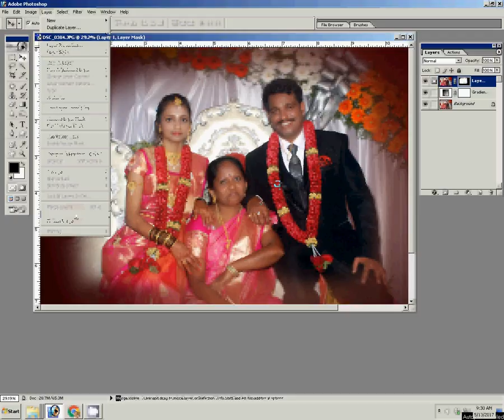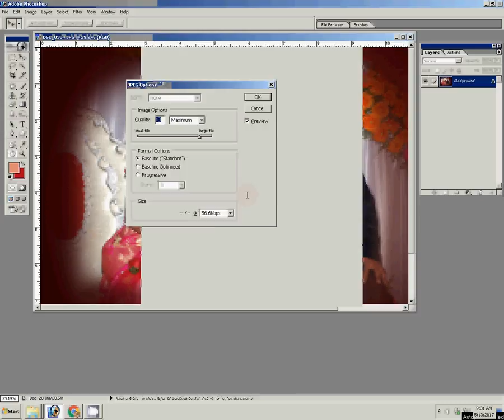Professional Skin Retouching Photoshop Tutorial